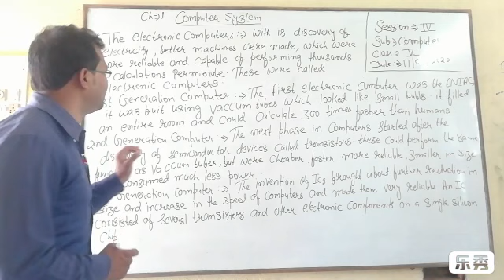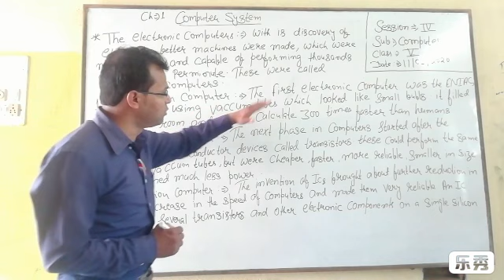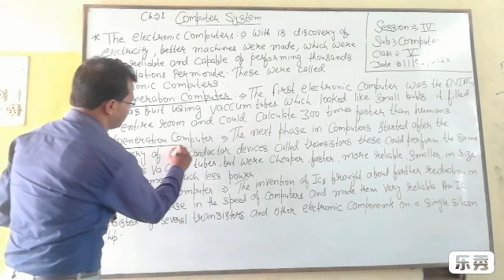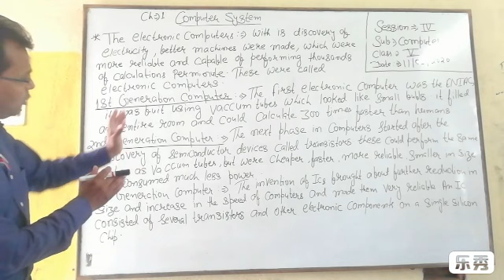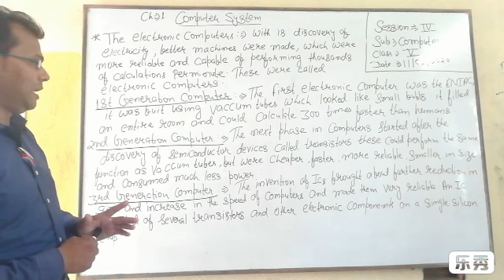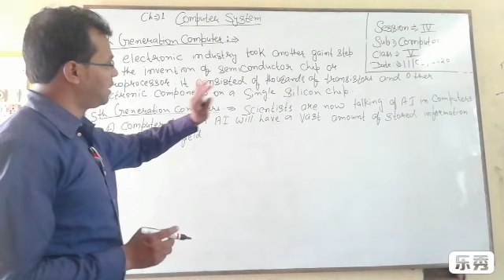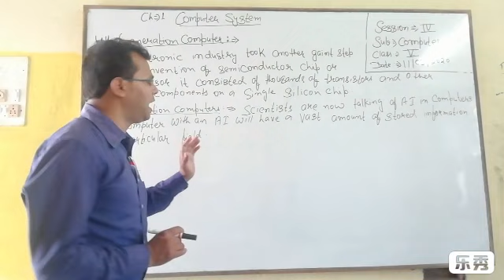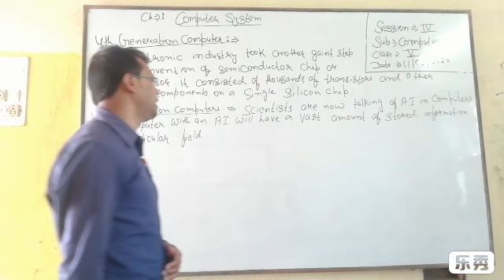STD 5 - COMPUTER - 11.05.2020